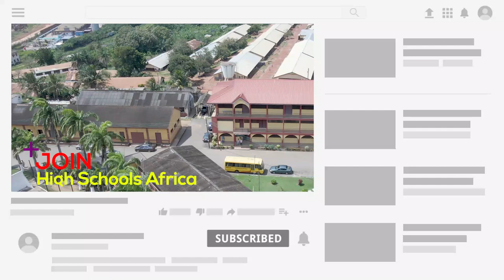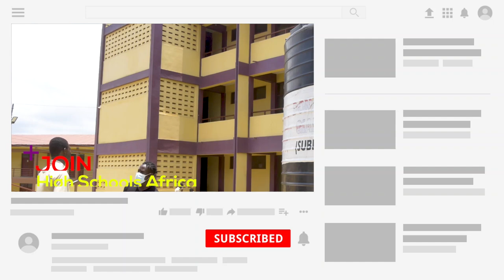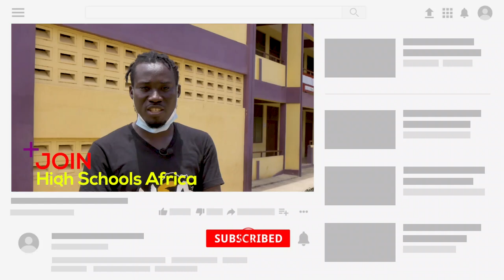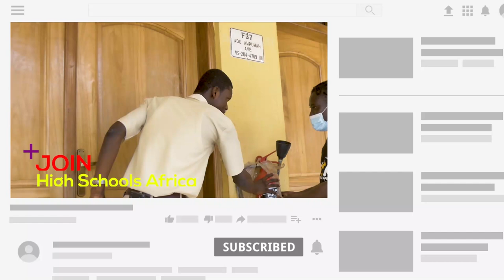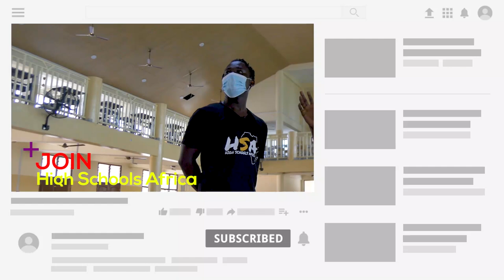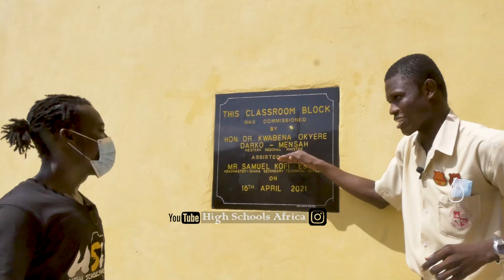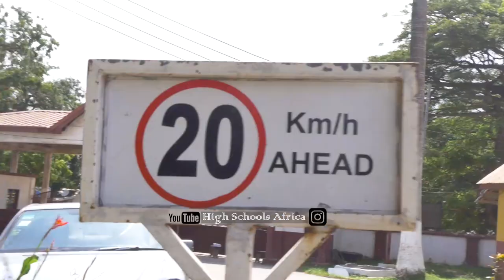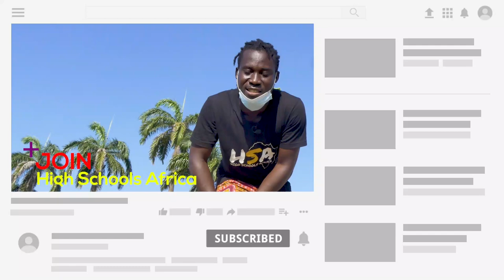Ghana High School With Strongest Old Boys Association. (GSTS).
In Ghana west Africa, There's a senior high school called Ghana Secondary Technical School (GSTS). This is how awesome the school is. Videos we produce here are for the sole purpose of education, promotion and entertainment.